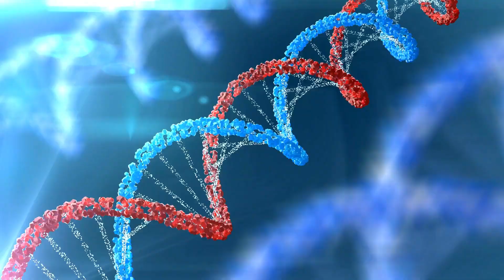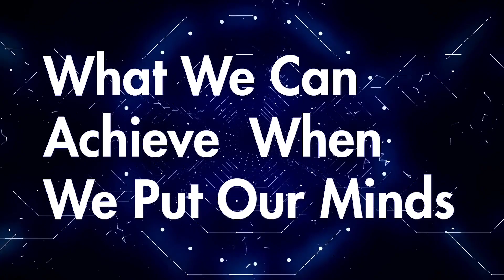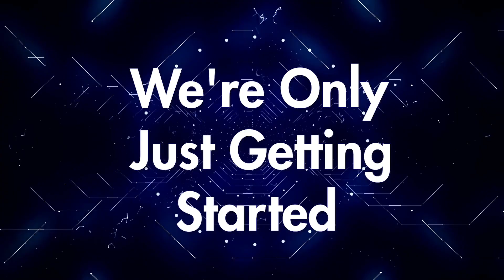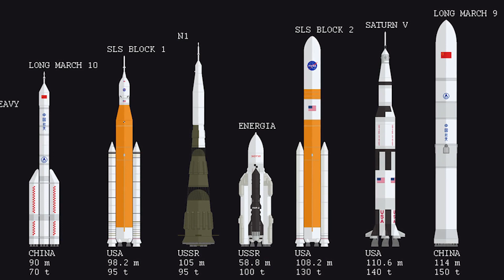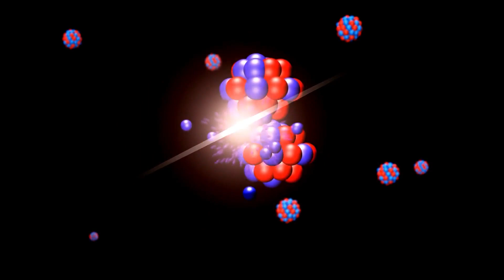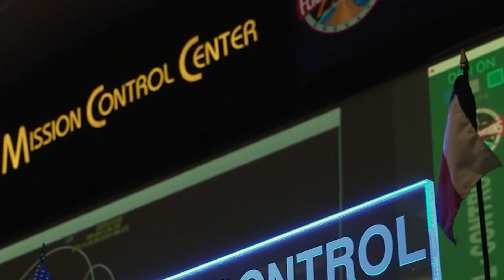How SpaceX and NASA Plan To Build A Mars Colony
The dream of colonizing Mars has captured the imaginations of scientists, engineers, and space enthusiasts for decades. In recent years, NASA and SpaceX have emerged as the frontrunners in turning this dream into reality. Their ambitious plans and groundbreaking innovations promise to revolutionize space exploration and pave the way for the colonization of the Red Planet.

NASA's Role:

NASA, the United States' premier space agency, has been at the forefront of Martian exploration for years. The agency's Mars missions, including the rovers Curiosity and Perseverance, have provided invaluable data about the planet's geology, climate, and potential habitability. NASA's commitment to Mars colonization is evident through its Artemis program, which aims to establish a sustainable human presence on the Moon as a stepping stone for Mars missions.

One of NASA's key contributions to Mars colonization is the development of the Space Launch System (SLS), a powerful rocket capable of carrying astronauts and cargo to Mars. The Artemis program's lunar missions will serve as testbeds for technologies required for Mars, such as life support systems and radiation shielding.

SpaceX's Vision:

SpaceX, led by entrepreneur Elon Musk, has taken Mars colonization to new heights with its Starship spacecraft. Starship is a fully reusable, stainless steel rocket designed to carry up to 100 people to Mars per mission. Its massive payload capacity and versatility make it a game-changer for interplanetary travel.

SpaceX's approach involves sending a fleet of Starships to Mars, where they will establish a sustainable colony. The Starships will transport astronauts, equipment, and supplies, with the goal of creating a self-sustaining Martian civilization. Musk envisions the colonization process taking place over several decades, with a focus on terraforming and making Mars habitable for humans.

However, Mars colonization is not without its challenges. Overcoming the harsh Martian environment, ensuring a steady supply of resources, and addressing long-term health effects on astronauts are among the many hurdles that must be overcome. Moreover, the ethical and legal implications of colonizing another planet raise important questions about the preservation of Mars' natural environment and potential conflicts with international treaties.

NASA and SpaceX's joint efforts, along with international cooperation, represent a bold leap towards the colonization of Mars. With visionary leadership, cutting-edge technology, and a commitment to the future of human space exploration, the dream of a thriving Martian colony is closer to becoming a reality than ever before.

Inspired by: How SpaceX and NASA Plan To Build Mars Colony!